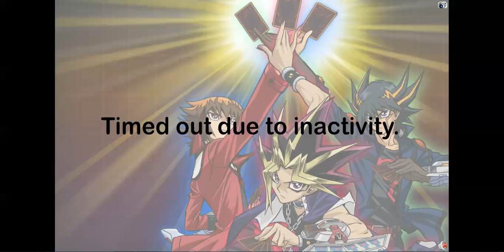Dark World vs. Spellbooks Match! Duo Commentary with Absence of Light! June 2013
Please make sure to give this video a "LIKE"! Thanks :)
Here with something brand new! A duel commentary with myself and Absence of Light! He is playing a match between Spellbooks! I hope you all enjoyed this and be sure to look out for more! -DarkWorldMOFO